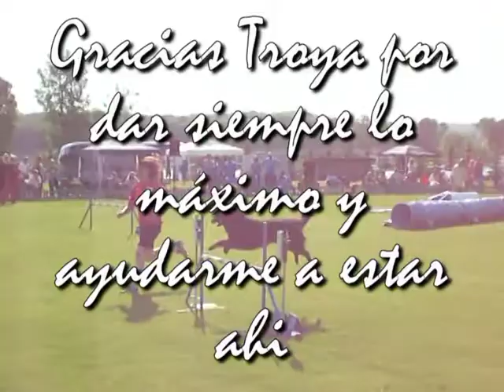Troya (Anayet) Final Mundial PB Republica Checa - Domingo 10 Mayo 2009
Pista de Troya y Natividad Soler en la final del Mundial del Pastor Belga de Republica Checa,  domingo 10 de Mayo 2009